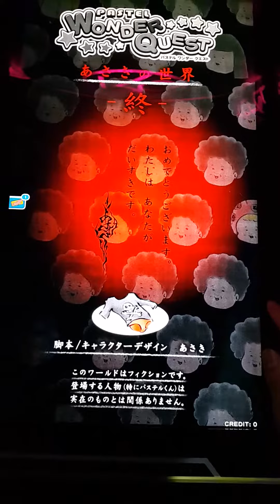Reflec beat Groovin upper! - Pastel WONDER QUEST あさきの世界 ENDING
뭐야 이겤ㅋㅋㅋㅋㅋㅋㅋㅋㅋㅋㅋㅋㅋㅋ
何だよこれwwwww